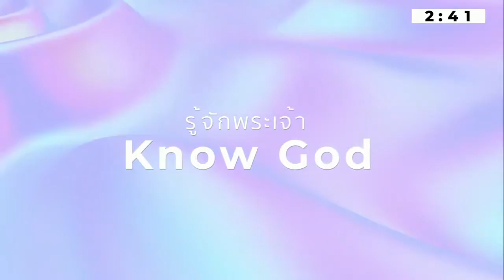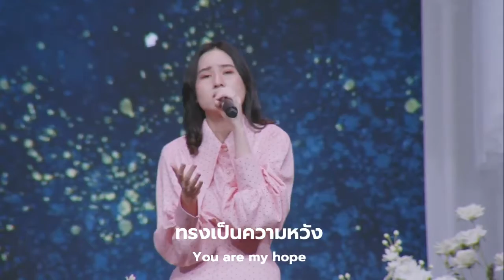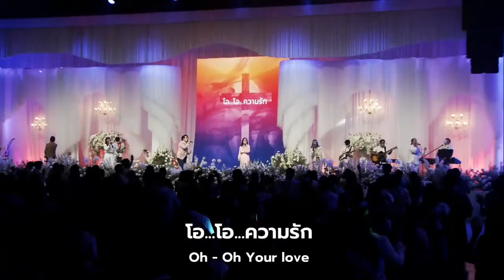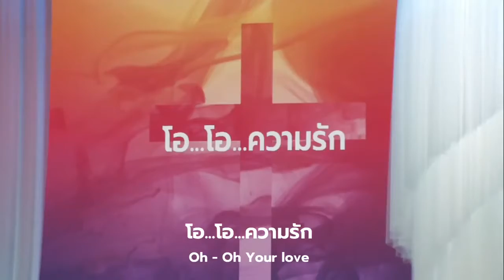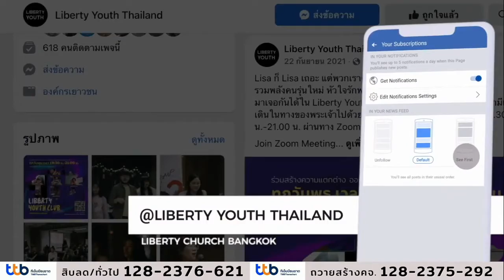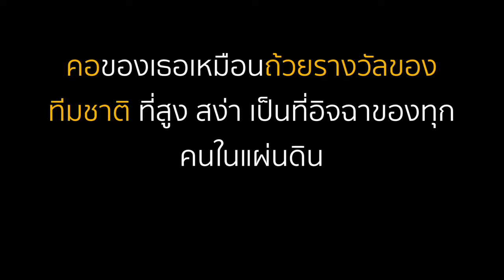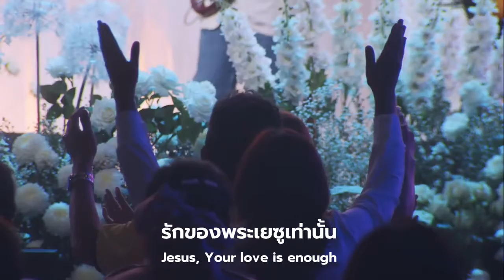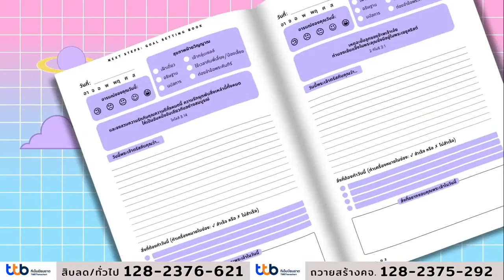"รักยังไงให้ยั่งยืน" รอบนมัสการวันอาทิตย์ [รอบ5] 13-03-22 | คริสตจักรเสรีภาพกรุงเทพ.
ลงชื่อเยี่ยมเยียน

คลิ๊กเพือเข้าร่วมกลุ่มสมาชิกคริสตจักรเสรีภาพออนไลน์